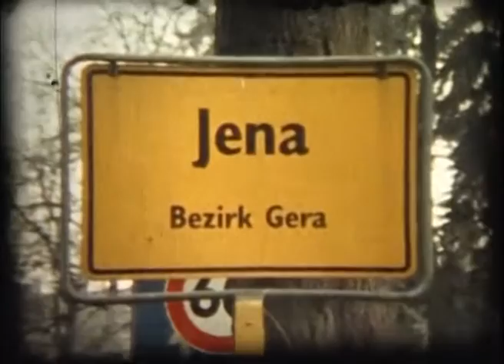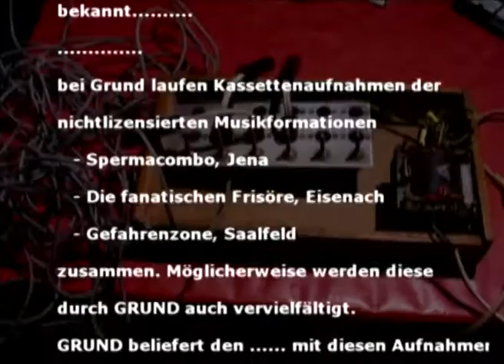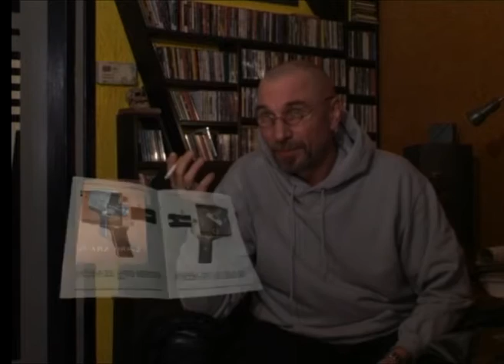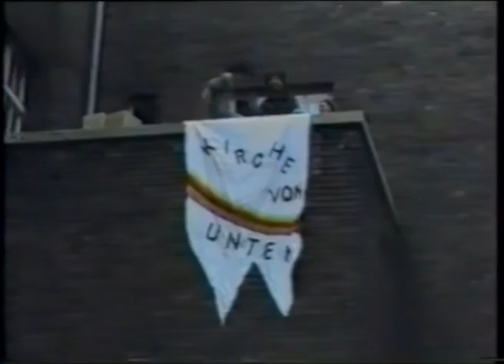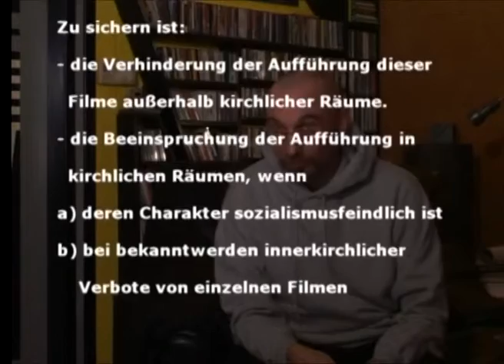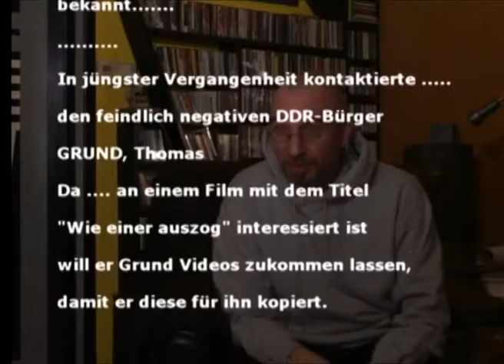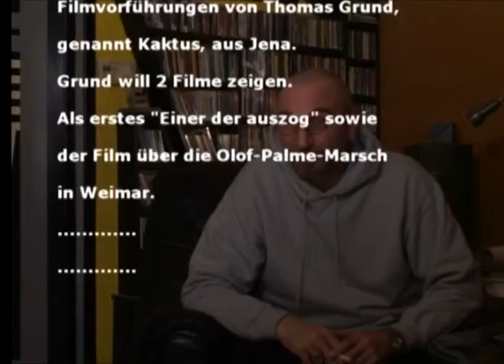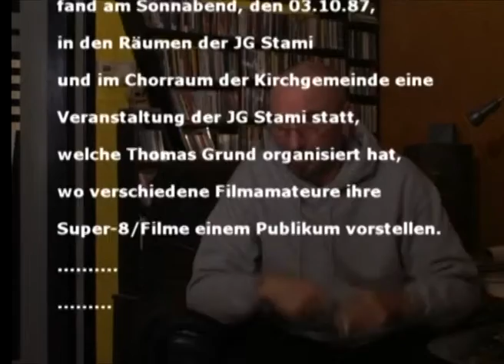making of hinterhofproduction